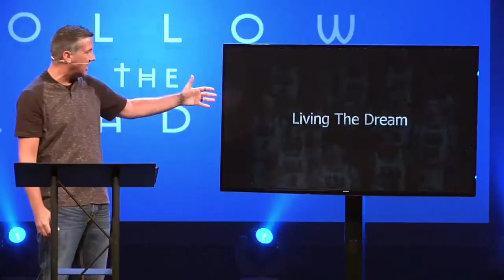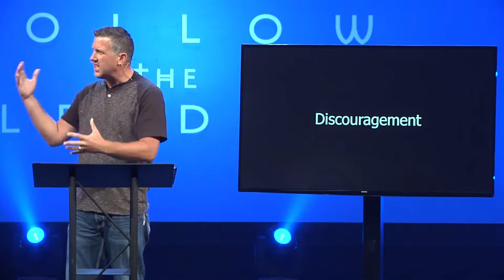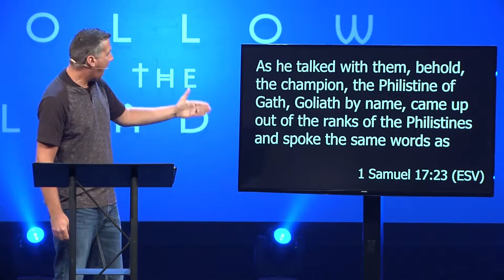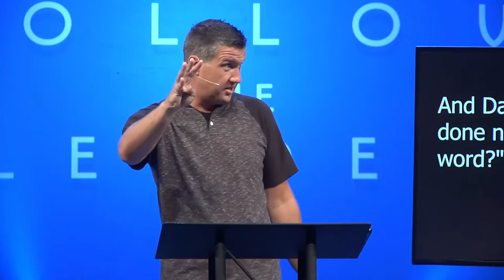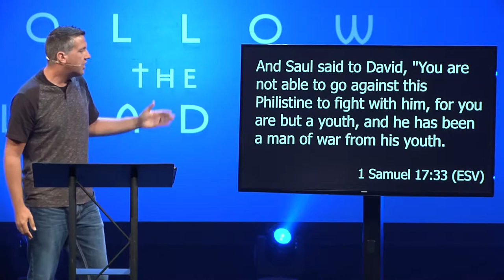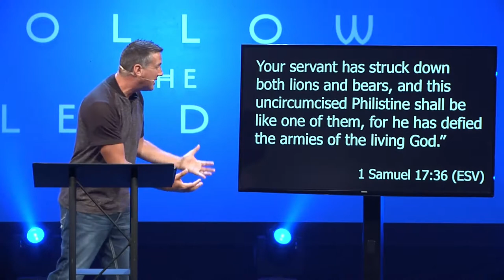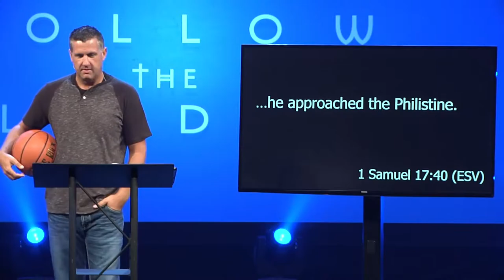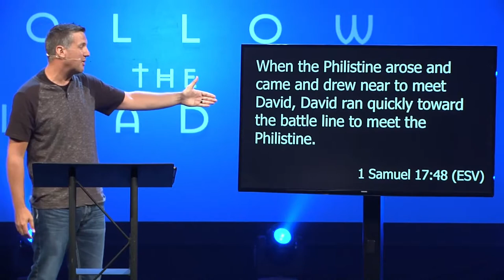Follow The Leader Part 5 - Living The Dream